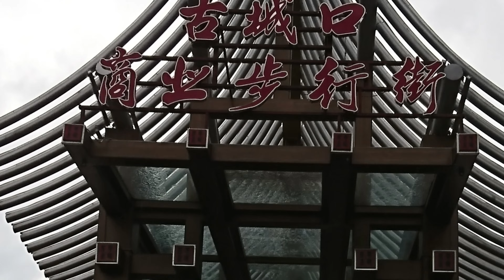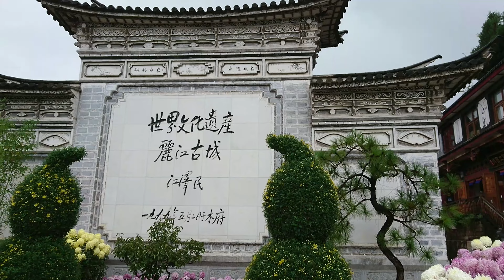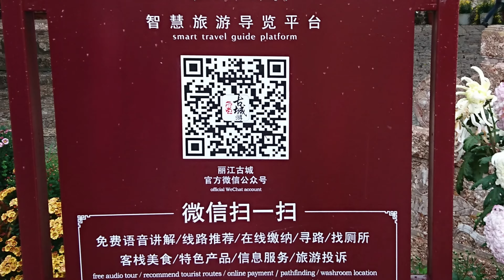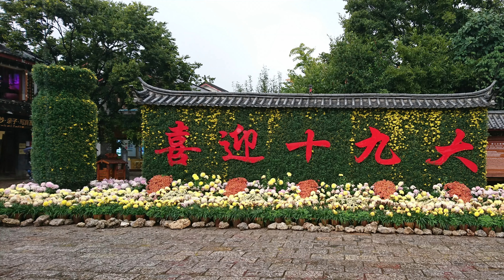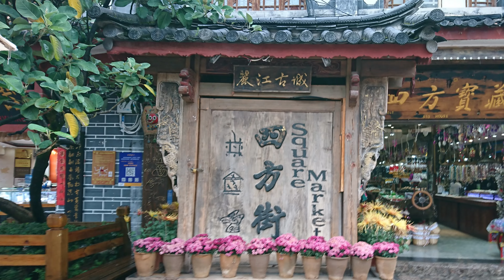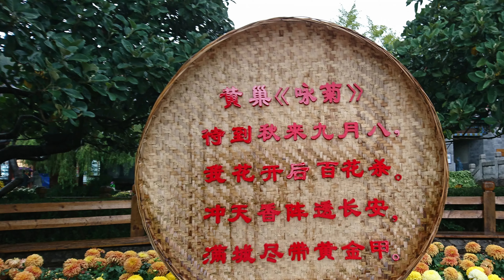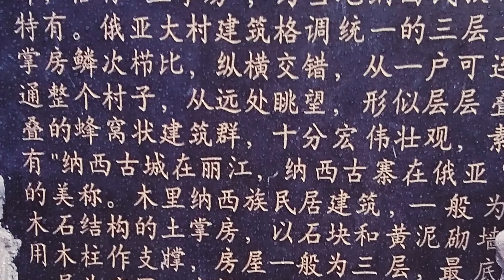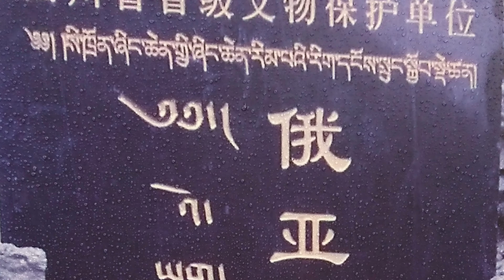雲南麗江古城之旅4K